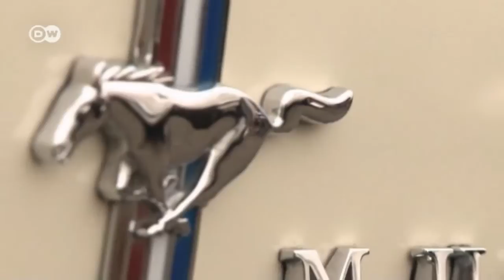Mustang Meeting in Cologne | Drive it!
Around 800 asphalt cowboys followed the call of the First Mustang Club of Germany to the 33rd International Mustang Meeting in Cologne. Here the distinctive burbling sound of V8 engines fills the air, as fans come to mark the 50th anniversary of Ford's 'pony car'. Ford marked the Mustang's 50th anniversary by showing off its 2015 edition of the car for the first time in Europe at the meet in Cologne.